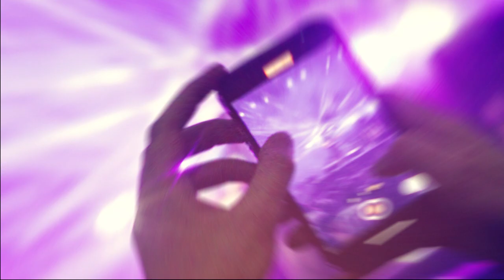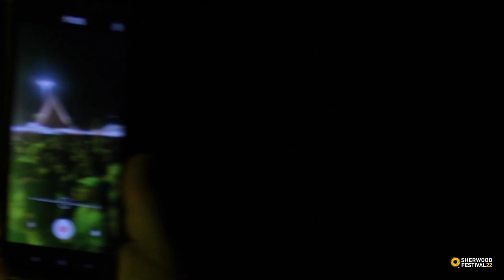Sherwood Festival *22 | Intervista a Cor Veleno e Tre Allegri Ragazzi Morti